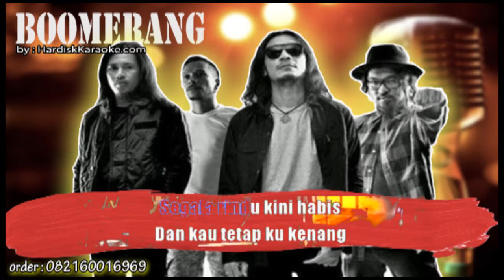HILANG BOOMERANG Karaoke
seperti
dikejar waktu tanpa pernah tau
harusnya
semua terhapus hujan biar kan berlalu
segala cinta kini hilang
terbang melayang jauh
hapus hatiku terbuai
segala rindu kini habis
dan kau tetap kukenang
tak ada guna aku menangis
adakah
mungkin kisah yang bermakna, hidup pernuh bewarna
sehingga aku
tak mungkin berpaling, berpaling darimu
terbang melayang jauh
hapus hatiku terbuai
aku menangis
terbang melayang jauh
hapus hatiku terbuai
wuauuuu...
wuauuuu...